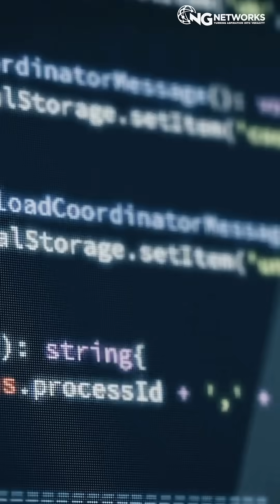Is hacking without coding possible? | Ethical hackers must watch | Cybersecurity podcast series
Can you become a hacker without knowing how to code?

In this clip from our latest podcast, a Red Team Lead shares his thoughts on one of the most debated topics in cybersecurity – is coding *really* necessary to become a hacker?